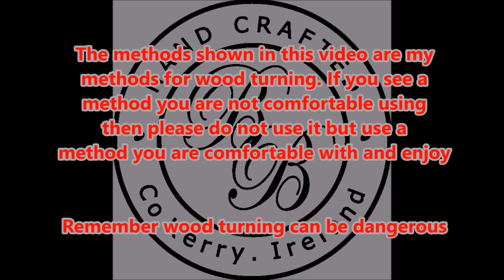Woodturning Making the most of what you get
In woodturning we often get wood that is not the perfect shape or size for a standard turning or may have something different about it that makes a standard turning not work. With a little imagination beautiful pieces can be wood turned from this kind of blank.

Wood turning can be a dangerous hobby. My videos show my methods of turning and if you do not feel comfortable with my methods please do not copy them but rather use a method you feel comfortable using. Your safety is your responsibility as is the safety in your workshop. Enjoy the videos, hopefully something inspires you or helps you along the way. Irish woodturning is a craft that is dying out and should be preserved so that the tradition of Wood turning in Ireland stays alive and well.

Shay.

bbturning, Irish woodturning, Irish wood turning